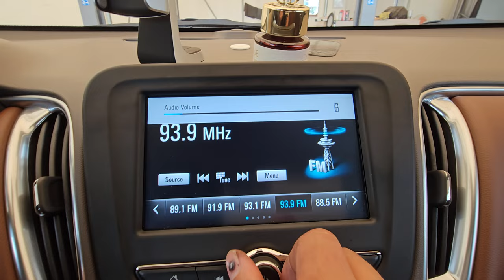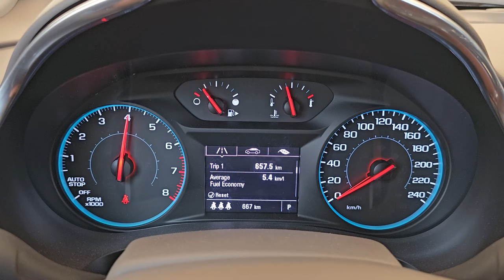2017 Chevrolet Malibu used car export (HB704513) carwara, 카와라 말리부 수출